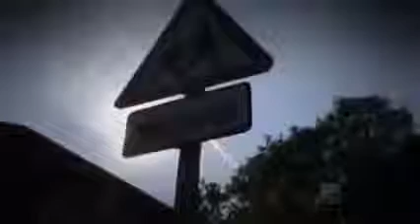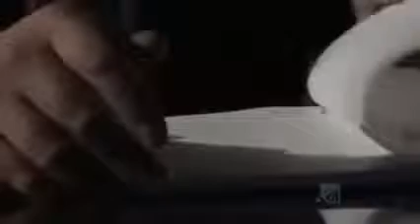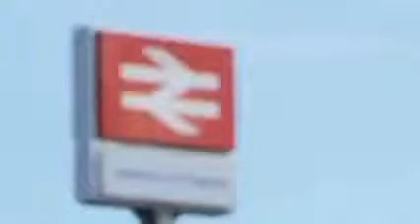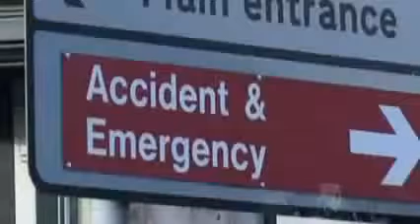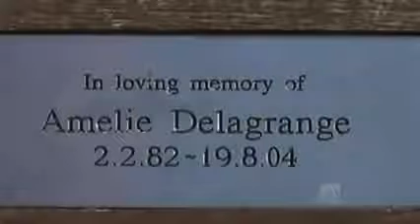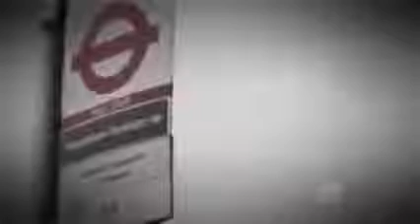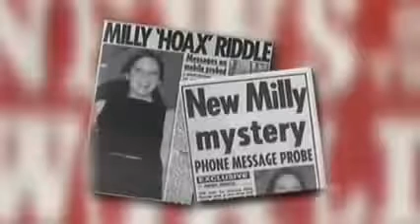Levi Bellfield | Serienmörder Dokumentarfilme